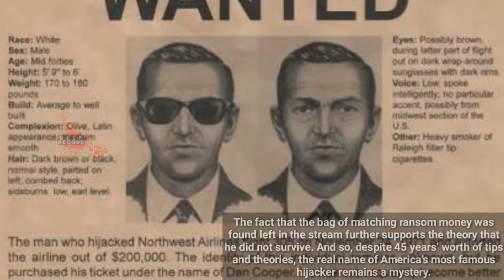People Who Disappeared Mysteriously | Shocking Facts | Mysterious People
people who disappeared mysteriously | shocking facts

D.B COOPER HIJACKED PLANE
On Nov. 24, 1971 a man dressed in a suit and tie hijacked a Northwest Orient flight bound for Seattle, Wash. from Portland, Ore. The hijacker claimed to have a bomb, and he demanded $200,000 in cash, and four parachutes. "Once he got his ransom, the man jumped into the night, never to be seen again," Crime Documentary noted. "In the more than 45 years since the epic heist, the FBI has looked at over a thousand potential suspects, but the questions remain: Who is D.B. Cooper? Did he die? Did he live? And is he still out there?" The fact that the bag of matching ransom money was found left in the stream further supports the theory that he did not survive. And so, despite 45 years’ worth of tips and theories, the real name of America’s most famous hijacker remains a mystery.

DISAPPEARANCE OF JENNIFER KESSE
Jennifer Joyce Kesse (born May 20, 1981) is an American woman who lived in Orlando, Florida, and has been missing since January 24, 2006. Her disappearance puzzled investigators and an aggressive search for her was conducted in the area surrounding her home. Shortly after her disappearance, her car was discovered a little over a mile from her home at a nearby apartment complex. Captured footage from a nearby security camera showed a person parking her car and walking away; however, this person was never identified. The case received state and national press attention at the time of her disappearance. She remains on the FBI's Most Wanted/Missing List. The latest search for her took place in February 2014 and investigators continue to receive leads to this day.

ASHA JAQUILLA DEGREE
Asha Jaquilla Degree is a girl from Shelby, North Carolina, United States. In the early morning hours of February 14, 2000, for reasons unknown, she packed her bookbag, left her family home north of the city and began walking along nearby North Carolina Highway 18 despite heavy rain and wind. Several passing motorists saw her; when one turned around at a point 2.1 km from her home and began to approach her, she left the roadside and ran into a wooded area. In the morning, her parents discovered her absence. No one has seen her since. On September 6, 2017, it was announced that the FBI Child Abduction Rapid Deployment (CARD) team was in Cleveland County to assist in the investigation and "provide on-the-ground investigative, technical, behavioral analysis, and analytical support to find out more about what happened to Asha".

BRIANNA MAITLAND
Brianna Alexandra Maitland who disappeared after leaving her job at the Black Lantern Inn in Montgomery, Vermont. Her car was discovered the following day, backed into the side of an abandoned house about 1.6 km away from her workplace. She has not been seen or heard from since. Due to a confluence of circumstances, several days passed before Maitland's friends and family reported her missing. After Maitland's reported disappearance, several individuals came forward to law enforcement to report sightings of Maitland's vehicle at the Dutchburn house the night she disappeared.